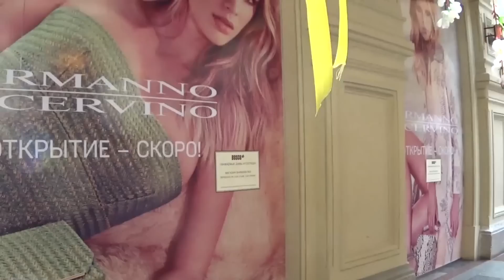Rusija Moto Tour 2015 Moskva 1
Civijasi u Moskvi !